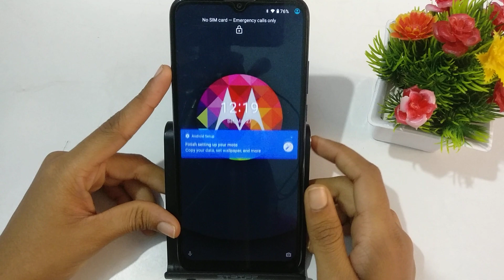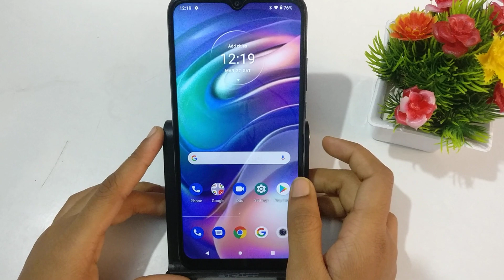How to set fingerprint in Moto G10 power | fingerprint lock set kaise kare